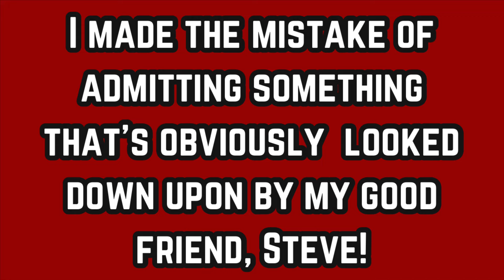Doordash Drivers Shouldn’t Do This + Best Ending Line!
@RideshareRodeo Had to share this snippet!
Join Savvy Shopper Delivers & Rideshare Rodeo on their LIVE show sharing their experiences with starting their own local grocery delivery businesses with Dumpling. Learn how you can start your own business & stop letting the gig apps decide your worth.

The dumpling platform supports you becoming a small business owner & truly independent, unlike other apps like Instacart & Shipt. Run your own grocery delivery business, YOUR way!

Sign up for dumpling today & use code Savvy2023 or Rodeo2023 and get 60 days on the Pro Plan for FREE! (Normally $29 a month!) PLUS pay only $1 for your account setup fee (normally $19.99)!! This is a GREAT deal to get started! Steve and I receive absolutely NOTHING if you use our code, except bragging rights that we brought awesome people to dumpling to conquer the world of grocery delivery!!

I WILL SEND THE EBOOK FILE PLUS THE FILE FOR THE PRINTABLE VERSION! It is 64 pages & I recommend printing the print version!
It is ready for release! I promise! It’s coming!

(about my business-info for customers-check it out if you are thinking about starting your own business)

Have you seen the Klarna app? Try it using my link and get $10 off your first purchase.

Check out how you can be part of the solution & make working the gig apps better for all drivers:

For apps that help you maximize your efficiency doing gig work, check out:

Check out para works, para pass, & para pulse!

I just invited you to earn with Uber. Earn at least $1,210 for your first 100 passenger trips in 30 days*
start your own business 2024
the dumpling difference
shop dumpling
personal shopper
gig work 2024
gig economy 2024
savvy shopper delivers
grocery delivery
dumpling shopper